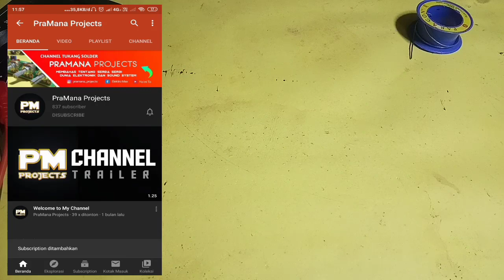Cara Membuat Lampu RGB Sendiri | Beneran Keren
Di video kali ini saya akan membagikan cara membuat lampu RGB sendiri. Untuk cara membuat lampu RGB sudah saya terangkan di dalam video ini dengan cukup lengkap. Jadi tonton video ini sampai selesai ya bro!!!

- Amplifier
- Equalizer
- Mixer
- Mp3 player
- Dll
Yang Serius Wa 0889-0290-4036 (chat khusus pemesanan)

IKUTI JUGA